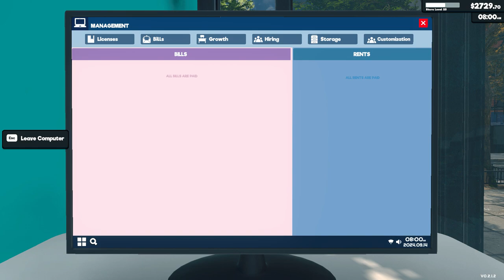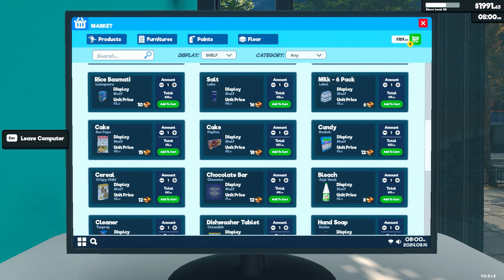[New] Supermarket Simulator Day 51